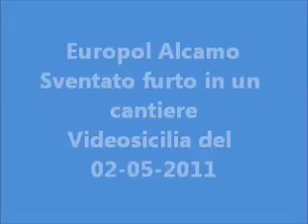Europol Alcamo sventato furto in un cantiere Videosicilia del 02 05 2011